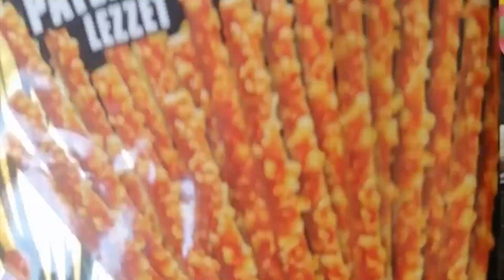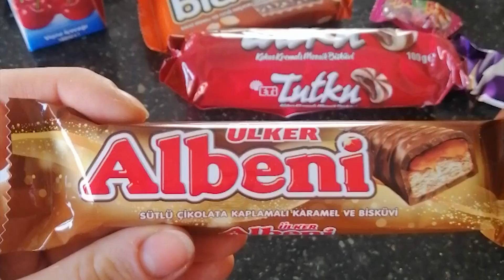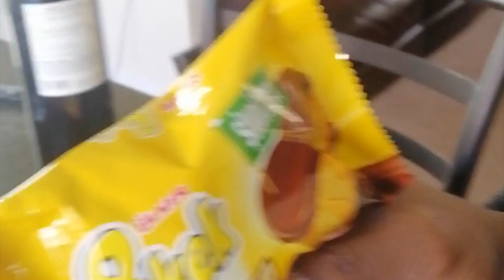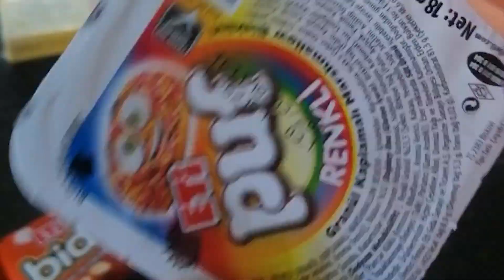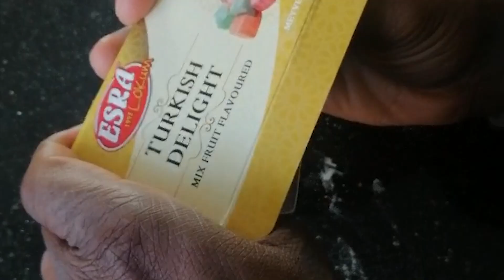SNACK SURPRISE ! - trying TURKISH SNACKS!/ Review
Welcome everyone to our First Youtube video!
We will be uploading on a monthly basis and we hope our laughter will be contagious and y'all will enjoy this journey with Us.